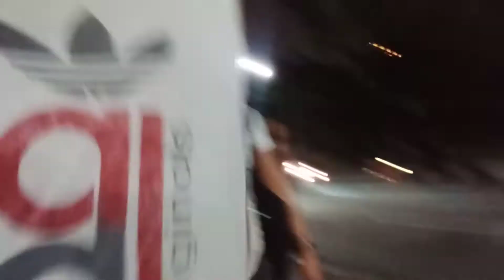Walking challenge from binondo to luneta park.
Bonding with may kid@ wife to be..